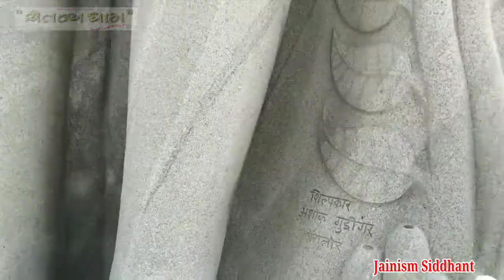श्री स्वर्णपुरी सोनगढ़ की वन्दना 11/04/2021